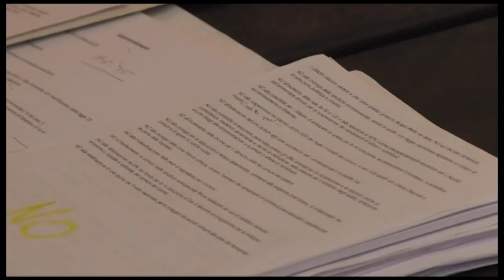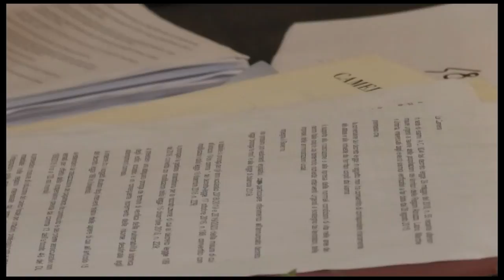Tasse, le speranze nel mille proroghe e nella legge di bilancio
troppe questioni irrisolte secondo l'onorevole del Pd Stefania Pezzopane che insiste affinchè si risolva tutto con il mille proroghe e con la legge di bilancio